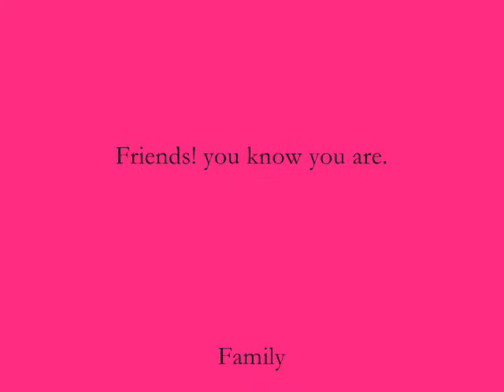Jack Sparrow and Davy Jones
my fourth video! awesome. Slideshow of course. Song: Davy Jones theme!